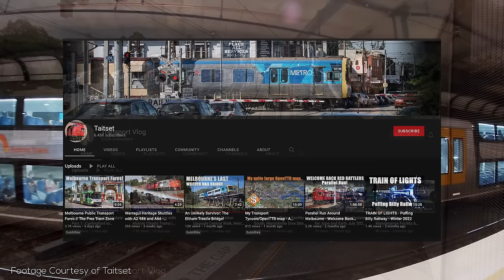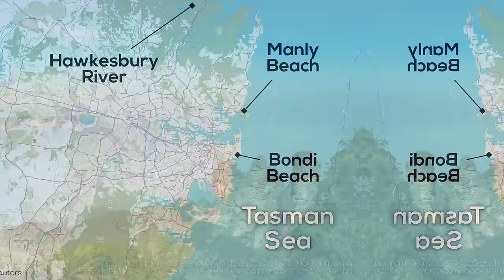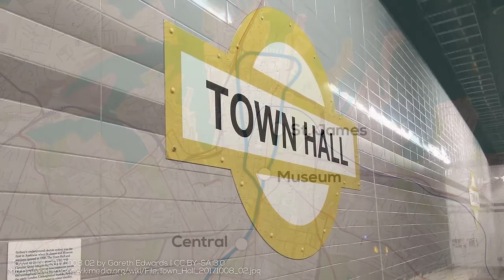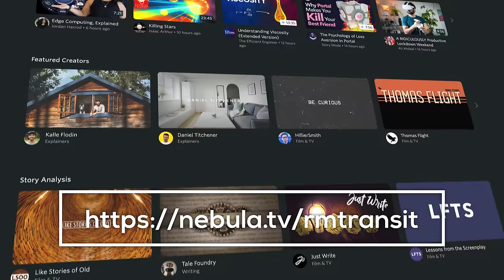Australia's Most Impressive Rail Network? | Sydney Trains Explained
Sydney is a world class city, but what's rarely appreciated is its world class suburban rail network, which stretches across hundreds of kilometres of track and nearly 200 stations, and is truly a model for other cities to emulate. Learn more about the system in this video!

Special thanks to Taitset, Transport Vlog, & Under the Clocks for providing footage used in this video!

=ATTRIBUTION=

Thumbnail based on image from Taitset

=ABOUT ME=

Reece Martin (the RM in RMTransit) is an urbanist and public transport critic residing in Toronto, Canada, with the goal of helping the world become more connected through metros, trams, buses, high-speed trains, and all other transport modes.